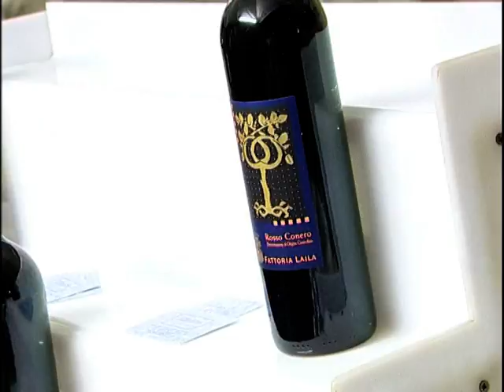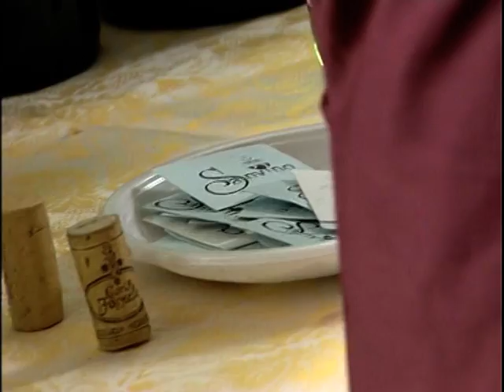Estate ad Omegna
Lago, sole, San Vito, Sanvino, Omegna d'estate...